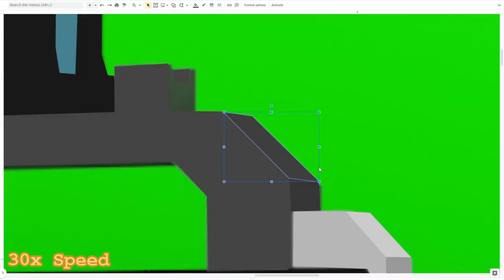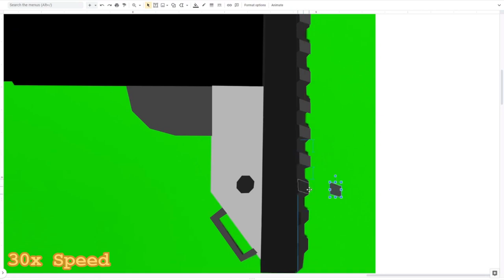Making a Burst Rifle - Caracal REPULS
I made a Burst Rifle using Google Slides in 40 minutes. This video is sped up 30 times to make it more interesting to watch. If you want it to be even quicker, set it to 2x speed.

Music 🎵:
The Volcano Moon - Arcade